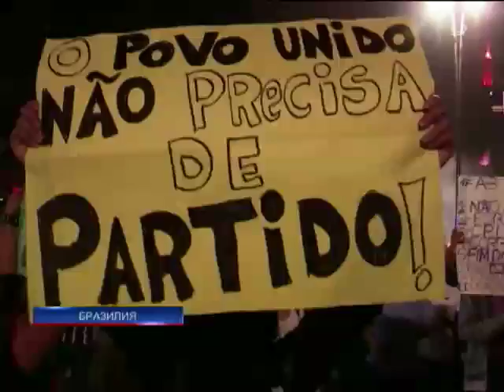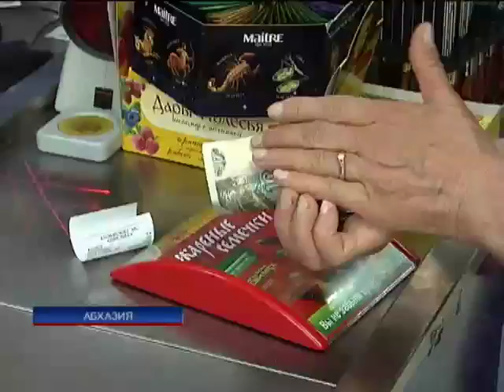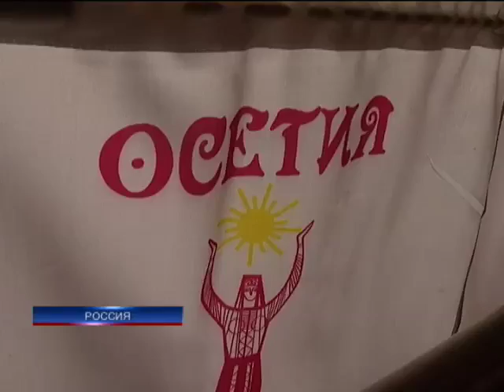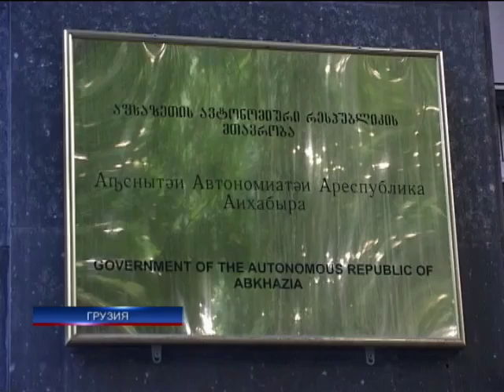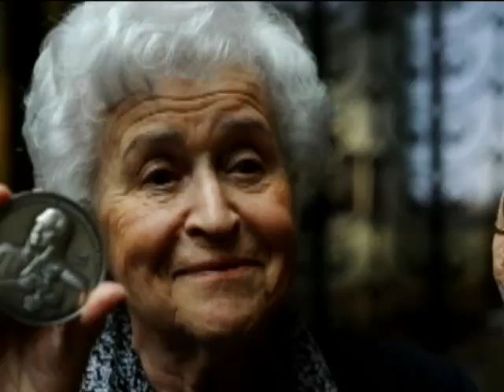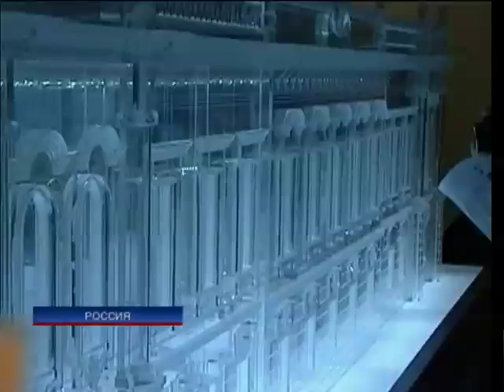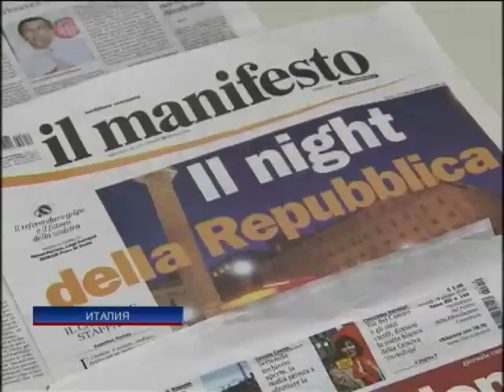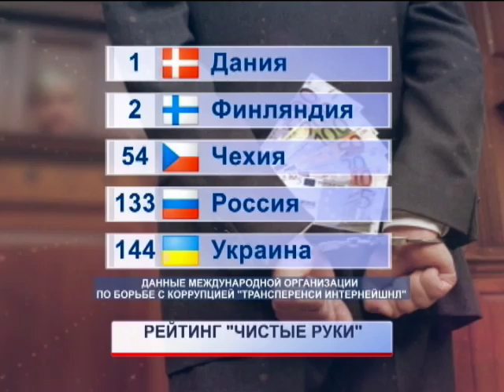Подробности Недели - 23.06.2013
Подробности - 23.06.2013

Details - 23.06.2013